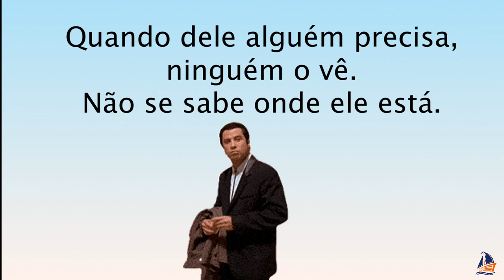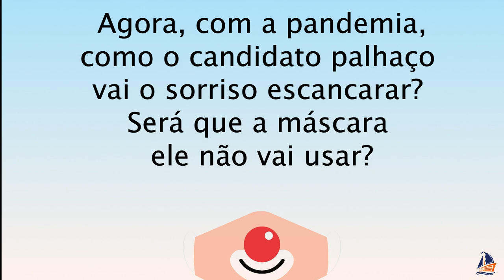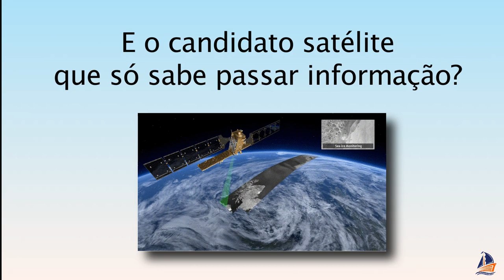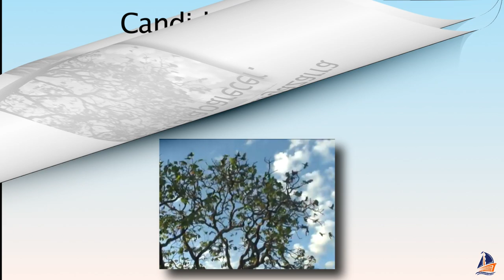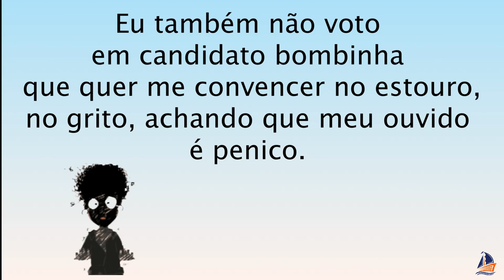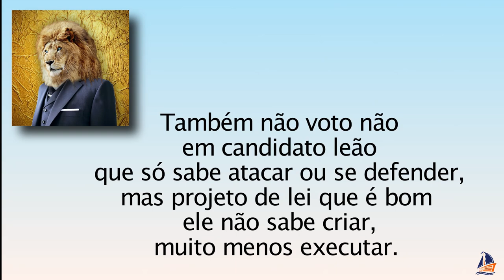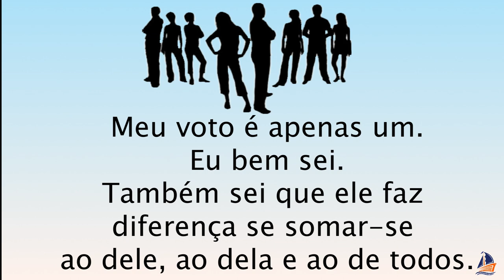Poema sobre Cidadania | para exercer o voto consciente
Leia este poema para inspirar a cidadania na hora do voto consciente, para se inspirar nas eleições. Nas próximas eleições, observe, reflita, pense para votar de forma consciente.

✨✨✨✨COMO ENSINAR POESIA NA ESCOLA - e book PARA PROFESSOR
e book em forma de CURSO COMPLETO - passo a passo para O professor ensinar os alunos a escreverem poemas na sala de aula.
210 páginas - 2ª edição - capa nova
Com dinâmicas - com fórmulas para acrósticos, para criar rimas, para criar figuras de linguagens, para corrigir poema, para fazer sarau e muito ... muito mais! Nenhum professor pode perder!

Qual candidato escolher! É preciso decidir com consciência, ouvir os debates políticos e analisar as propostas de cada candidato. Para não se enganar ao ouvir discursos com mentiras, veja o manual contra discursos falsos que preparamos para você, no link abaixo.

O direito ao voto representa uma grande conquista, adquirida pela luta de várias gerações de brasileiros e que precisa ser continuamente valorizado. O voto é a forma pela qual todo cidadão pode escolher quem o representará na elaboração de leis e na aplicação do dinheiro público, para melhoria do país, dos estados e dos municípios. Por isso, é necessário que os cidadãos estejam conscientes de que a escolha exercida nas eleições influencia a vida de todos.

Ao votar, é preciso considerar o passado pessoal, político e partidário do candidato, assim como suas propostas e ideias. Além disso, o cidadão deve manter-se bem informado sobre os candidatos que já desempenhavam mandato eletivo e os que se apresentam para disputar um cargo pela primeira vez.

O eleitor deve informar-se sobre os principais problemas de sua comunidade, para escolher o candidato que poderá efetivamente contribuir para melhorias na educação, saúde, segurança pública, economia, transporte, emprego, entre outras áreas. Deve também valorizar os candidatos com propostas que contemplem as demandas da população.

– O eleitor pode informar-se sobre as ideias do partido político ao qual o candidato está vinculado, com o objetivo de verificar se concorda com as propostas, já que o candidato deve ser fiel ao que prevê o plano do partidopolítico.

– O horárioeleitoralgratuito é uma das formas de conhecer e acompanhar as propostas dos candidatos e de conferir se as soluções apresentadas para os problemas da população são atribuições do cargo a que o candidato concorre.

– É importante acompanhar o noticiário e consultar o histórico dos candidatos para verificar se estão envolvidos em denúnciasdecorrupção.

– Mensagens genéricas com promessas de mudanças não merecem credibilidade se não estiverem acompanhadas de ações concretas, bem explicadas e fundamentadas pelos candidatos.

– O eleitor não deve escolher um candidato por aparência física, sobrenome ou popularidade.

– Acompanhar a prestação de contas dos que já ocupavam cargos públicos por meio dos portais da transparência também pode contribuir para o votoconsciente.

Para saber sobre os candidatos, acesse o serviço DivulgaCandContas do TSE. Ele apresenta informações detalhadas sobre todas as candidaturas e as prestações de contas dos candidatos e dos partidos políticos em todo o Brasil.

00:06 - escolher candidato na eleição
00:40 - candidato na próxima eleição
01:10 - candidato palhaço fazendo graça
01:43 - candidatos em propaganda eleitoral
02:06 - candidato apertar as mãos
02:25 - votar em eleição
03:15 - candidato e político fingindo que trabalhou
03:50 - votar no candidato que desapareceu
04:20 - votar em qualquer candidato não
04:23 - candidato quer ter meu voto
04:50 - candidato grita
05:22 - não voto não em candidato leão
05:43 - quero votar e o direito exercer
06:02 - voto consciente
06:18 - voto consciente é participação
06:36 - próxima eleição